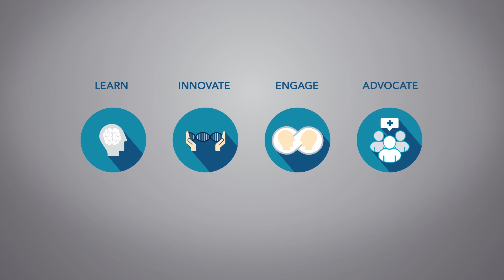Rural health rotation at the MCW School of Pharmacy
The MCW School of Pharmacy offers a rural health Introductory Pharmacy Practice Experience (IPPE) rotation at Ascension Our Lady of Victory Hospital in Stanley, WI as part of its aim to address the growing need for primary care services in medically underserved areas.  Students gain unique experiences in areas such as telehealth.